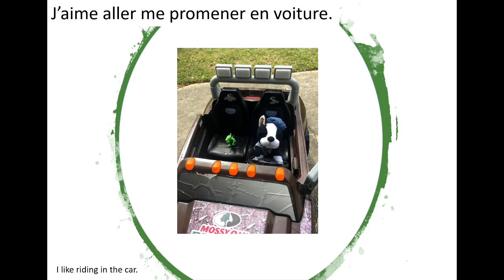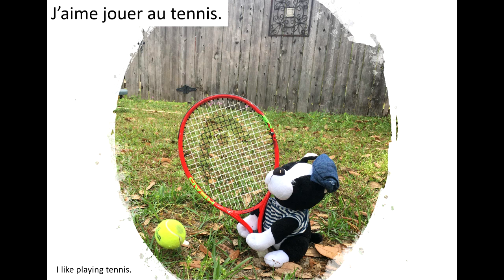a la maison les activites show and tell French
What I like to do at home.